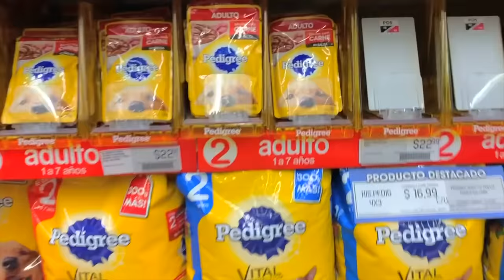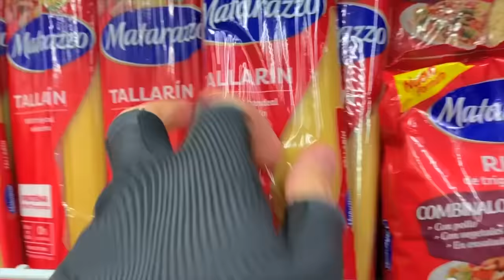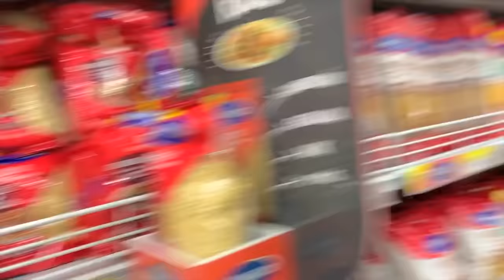24 HORAS COMIENDO COMIDA AMARILLA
Pasamos 24 horas comiendo TODO, ABSOLUTAMENTE TODO AMARILLO! estubo bueno este reto, diganme que otros colores quieren que comamos, 24 horas comiendo rosa? violeta? verde?